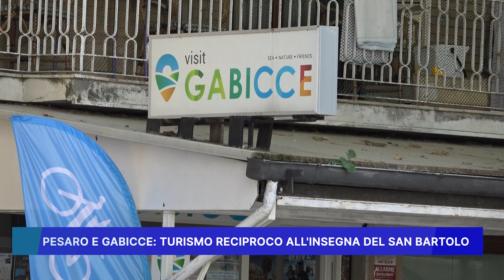PESARO E GABICCE: TURISMO RECIPROCO ALL' INSEGNA DEL SAN BARTOLO